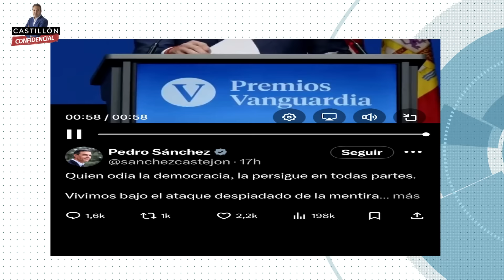✅PROGRAMA 02/10 "COMO SI NO PASARA NADA"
castillonconfidencial Nuestro Podcast oficial, aquí podrás escuchar cualquier tema relacionado con la política, corrupción, estafa, colaboraciones con la policía.

-EDITORIAL:
"Begoña Gómez empieza un nuevo Máster en la Universidad Complutense con el rector imputado, ella imputada y de profesor a Monedero"

-TERESA GÓMEZ, de The Objective
"Los disparos a la ventana del coche de Victor de Aldama son una clara amenaza para que no hable"

-TERTULIA:
RICARDO FERRIS, ex inspector de Policía expedientado
MARIBEL BERZOSA, politóloga
"En la oposición a Sánchez necesitamos leones y tenemos chihuahuas" (Ferris)
"Creo que Sánchez va a cerrar todos los medios libres" (Berzosa)

-MENSAJES DE LOS CONFIDENCIALES

-Teniente JOSÉ MANUEL CANDÓN, militar. herido grave por negligencia.
"Margarita Robles con un tono despótico me dijo ¿no creerá que su indemnización la voy a pagar yo de mi dinero? y no vamos a cobrar nunca"